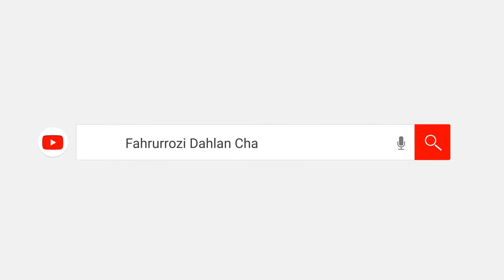Meniti Jalan Menuju Ilahi: Penjelasan Tentang Dzikir Hu Hu Hu | Ngaji Bareng Profesor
Ngaji Bareng Profesor: "Meniti Jalan Menuju Ilahi: Penjelasan Tentang Dzikir Hu Hu Hu"
Pengajiam umum bersama Prof. Dr. TGH. Fahrurrozi Dahlan, QH.,SS.,  MA. (Sekjend PBNW - Guru Besar FDIK UIN Mataram) di Masjid Besar Al-Muttaqin Suralaga Lombok Timur - NTB
Dukung channel ini dengan cara share seluas-luasnya. Fahrurrozi Dahlan, QH., SS., MA hanya di Channel YouTube  @fahrurrozidahlanchannel

Semoga penuh berkah dan bermanfaat..